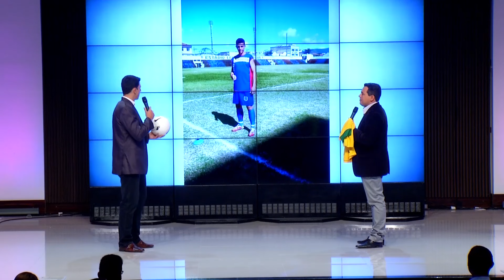Culto Jovem (Completo) | Igreja Adventista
Um culto simples precisar ter louvor, intercessão, testemunho e mensagem. O culto é uma reunião dedicada à adoração e louvor a Deus, mediante o canto e testemunhos pessoais dos fiéis, oração e mensagem.